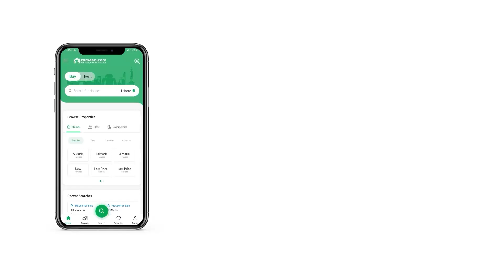1 KANAL HOUSE FOR SALE IN DHA ISLAMABAD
See price & details:dha_defence_dha_defence_phase_2_one_kanal_beautiful_modern_straight_line_double_unit_house_for_sale_in_dha_phase_2_islamabad?utm_source=youtube&utm_medium=videos&utm_campaign=Listing%20Videos